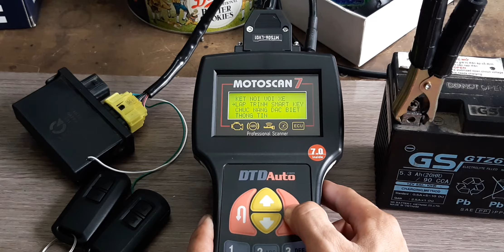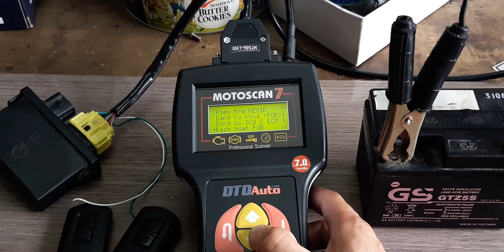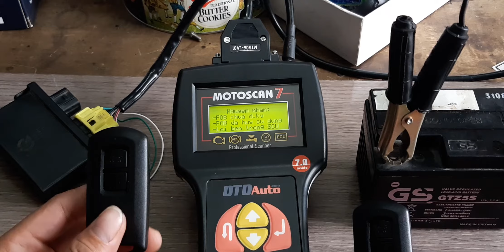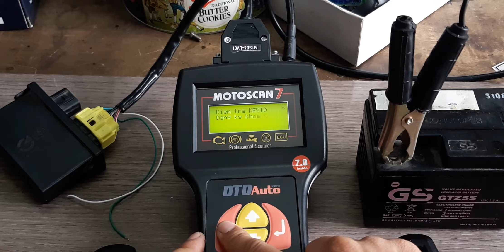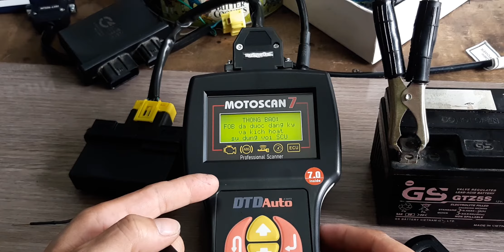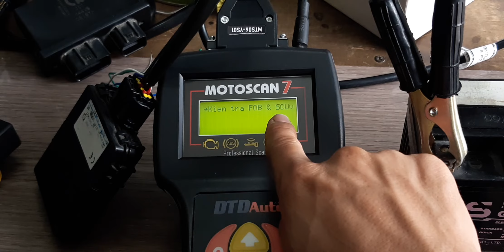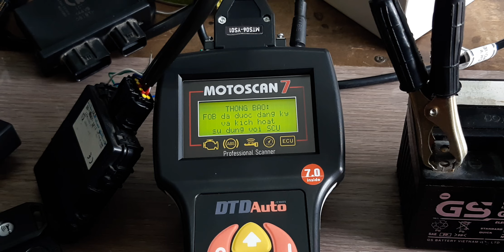MOTOCAN 7.0 kiểm tra giữa FOB và SCU đã kích hoạt chưa TIẾN BÌNH DƯƠNG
Nhận cung cấp tất cả các máy chuẩn đoán lỗi cho xe máy lh 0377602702